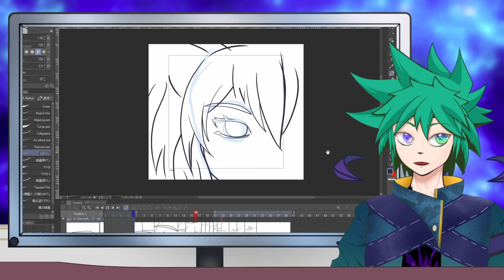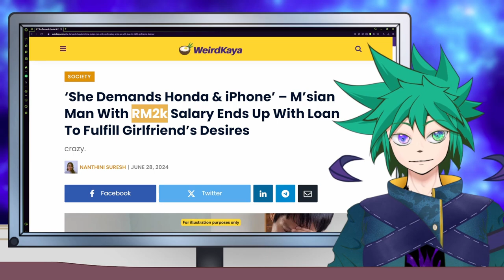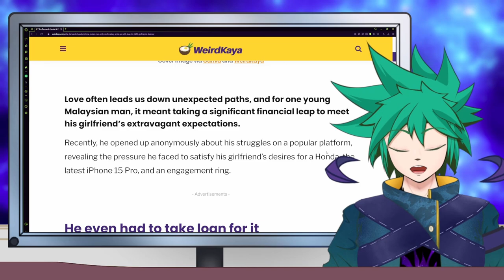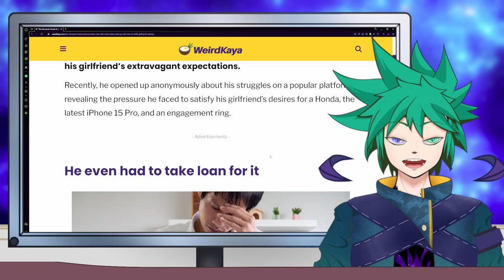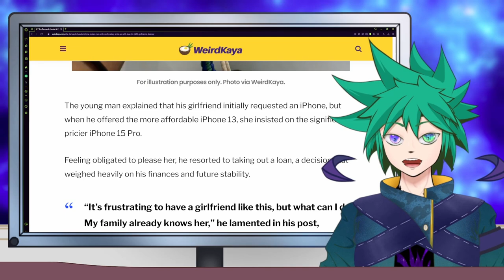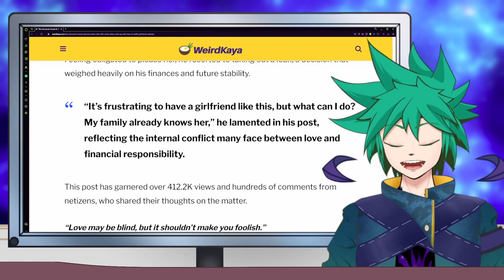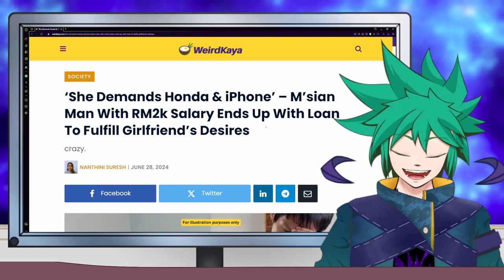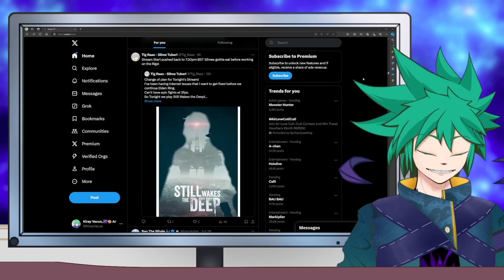HE DID WHAT! | vtuber Talkshow? Yapping Kiray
Channel of people i mention.

Stream Chat rule:
👏be respectful,
👏be kind,
👏be wonderful,
❌Spamming

Timestamp:
0:00 - Introduction
0:30 - Kiray Art Shop Early Launch
08:40 - Yapping session [He did what?]
15:00 -  Notice* for Kiray being an idiot
16:00 - Yapping session [He did what?]
31:19-  VEP Member Stuff
34:45 -  Vtuber Stuff
37:08 -  Audience burning question.